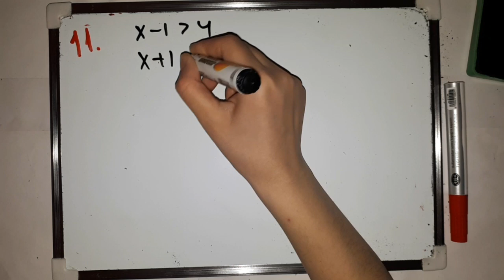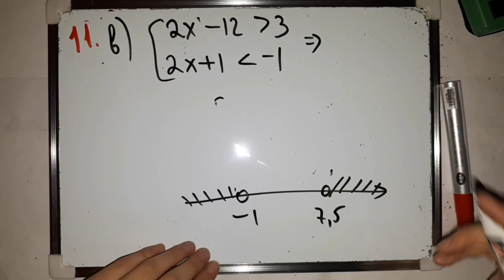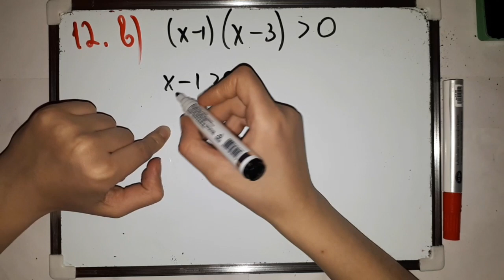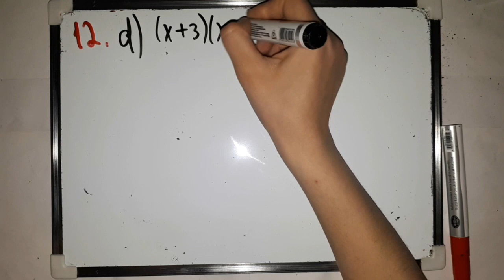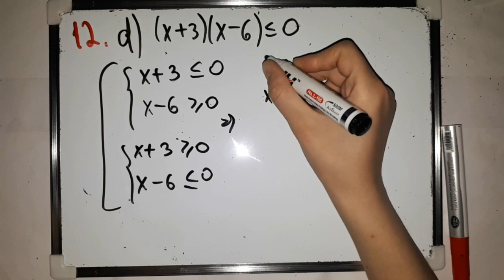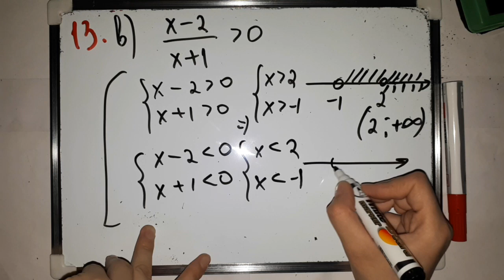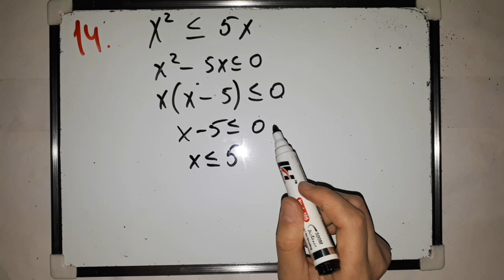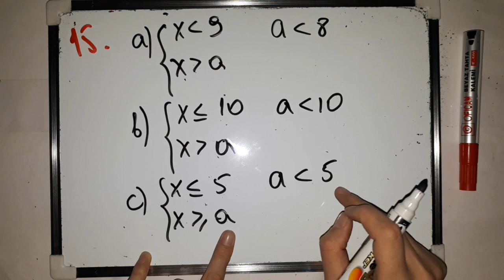Riyaziyyat 9-cu sinif. Bərabərsizliklər heyəti. səhifə 128. çalışma həlli